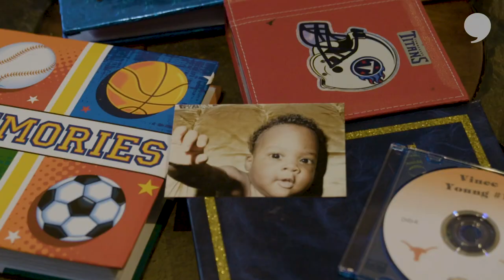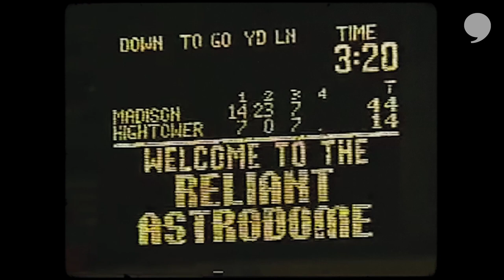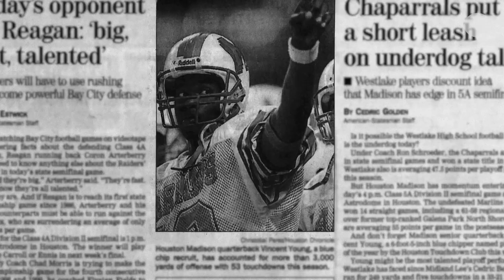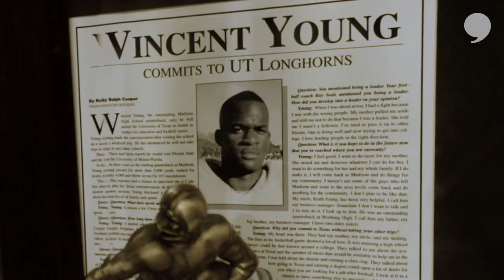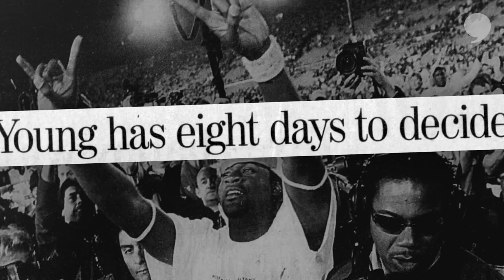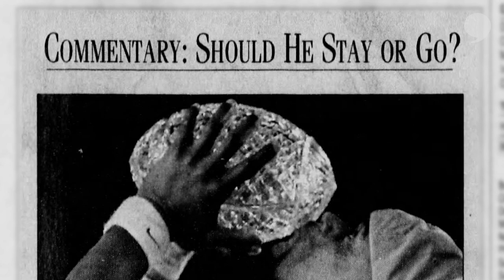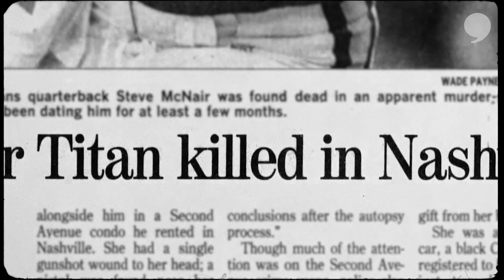The Real Vince Young | So ... You Want the Real Story? | The Players' Tribune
He was a Rose Bowl champion, thrust into the spotlight. Just a kid from Texas, trying to figure out life on the go, with every choice analyzed under the media's microscope. This is what was actually going on. This is the real Vince Young.